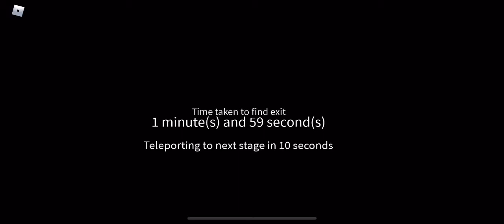🍌 SpedRan In that backroom 🍌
Me SpedRUN to Brazilroom 🍌
Banana sackboy = 🍌